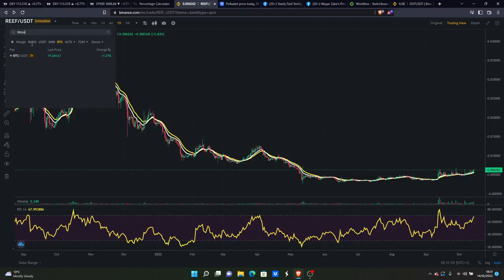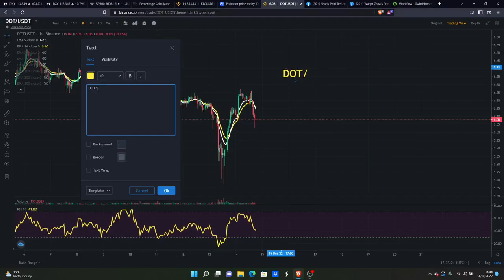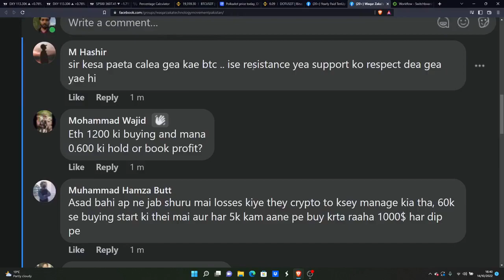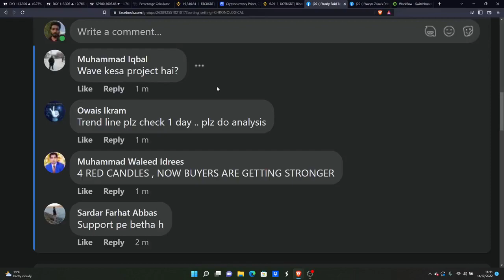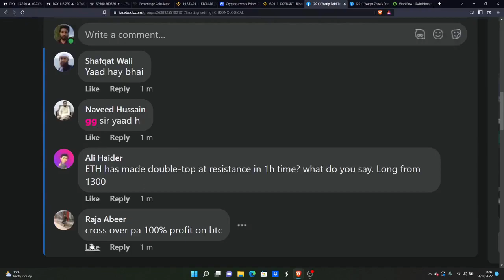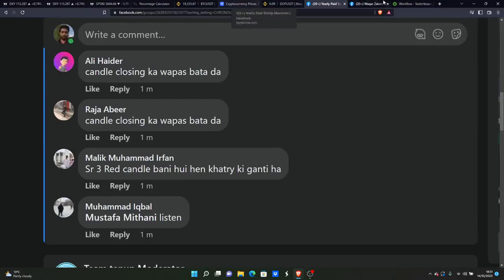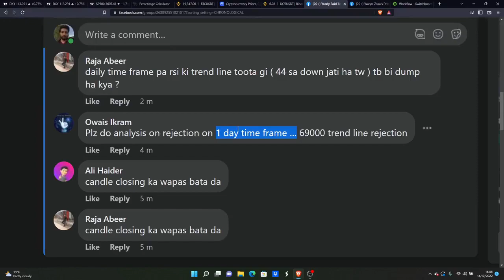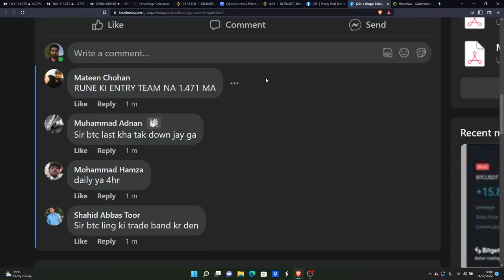Crypto Market Update | Waqar Zaka Private | Group Video | & BTC NEWS